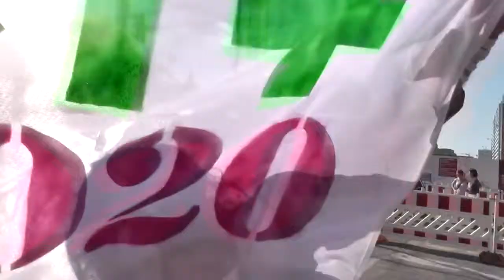Reden auf dem Demonstrationszug vom Alexanderplatz zum Potsdamer Platz